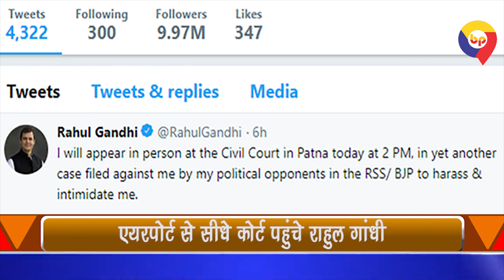पटना में आकर राहुल गांधी बोले- विरोधी मुझे डराने के लिए फंसाते हैं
देखिए वीडियो में पटना में पेशी के लिए आये राहुल गांधी ने कहा है-  संघ और भाजपा में कुछ राजनीतिक विरोधी हैं जो मुझे इसलिए फंसाना चाहते हैं ताकि वे मुझे डरा सकें...